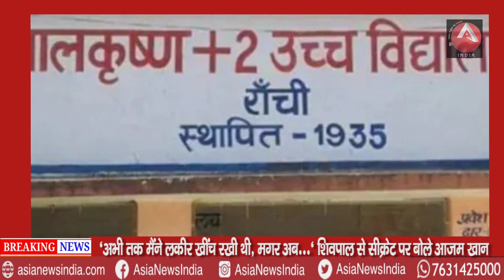झारखण्ड के सरकारी स्कूलों में अब 10 वीं की तरह होगी बाकि कक्षााओं की परीक्षा | Asia News India